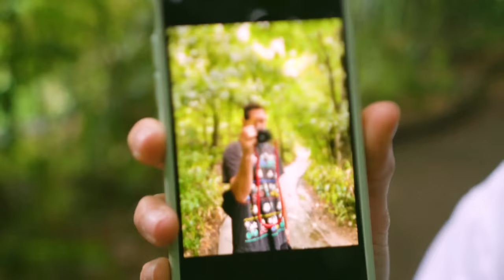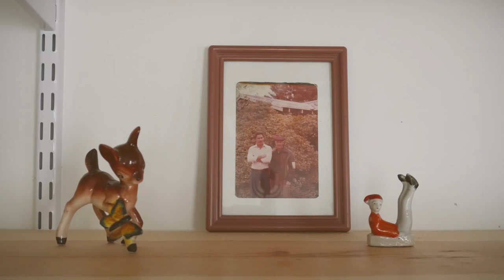art making bonanza ⁕ july studio vlog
I'm loving the names my patrons have given me for the dog so far. Looking forward to what ya'll come up with. Hope you had a good July!! If not, I hope August is better!